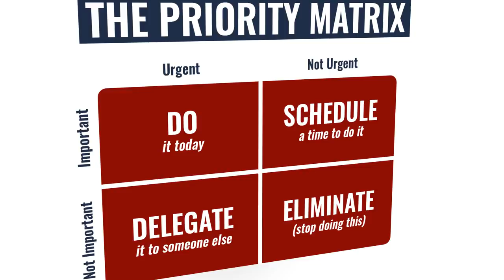10 Things SUCCESSFUL Men NEVER Say (Avoid THESE Words!)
Want to meet us LIVE? Click on the link to set your reminder for Monday's 7AM Central broadcast

Timestamps:
0:00 - 10 Things Successful Men Never Say
0:45 - I know they're going to say no
1:33 - It's not fair
3:13 - Saying YES or MAYBE when they mean NO
4:27 - This is the way it's always been done
5:34 - I can't
7:19 - I'm waiting
8:28 - It's not my fault
9:33 - I'll try
10:46 - I don't have enough time
12:50 - I've never failed

📫 Shipping Address

Antonio Centeno
USA

PRODUCTS

RECOMMENDED PRODUCTS